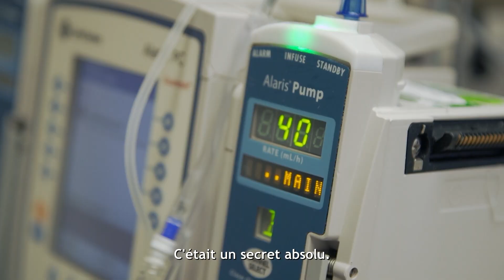The Dome (BA) - FIFO 2019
🎥 FILM EN COMPÉTITION

Découvrez la bande-annonce "The Dome", réalisé par Ben HAWKE et Mark WILLACY.

📌Résumé
La montée du niveau des eaux dans les océans menace de lancer du plutonium hautement radioactif dans le Pacifique. Quelques rejets des tests nucléaire américains ? Même si Runit n’est qu’un bout de corail entouré de lagons, minuscule avant-poste des îles Marshall, il est dominé par le Dôme : des cercles de ciment étalés qui recouvrent des tonnes de déchets nucléaires, y compris 400 blocs de plutonium, substance mortelle…